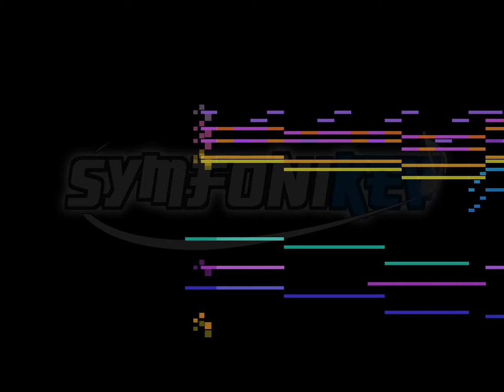sdoflsosdj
trying to get motivated to finish things, here's a doodle in the meantime